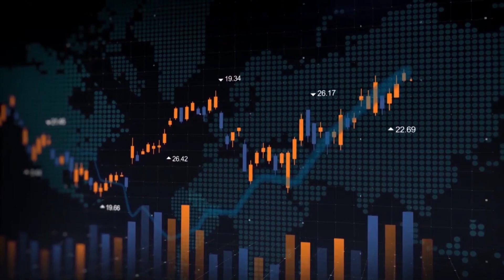Više od bankara. Da li nas čekaju još veće kamate? Danilo Mrvaljević, CFA - Senzal Insights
Prijavite se na kurs o upravljanju ličnim bogatstvom i investiranju na berzi. Prijave na

Nakon završenog kursa postajete član eksluzivne zajednice u kojoj su naši gosti sa Insights-a kao i preko 200 naših alumnista.

Imali smo zadovoljstvo da ugostimo Danila Mrvaljevića, bankara koji je mnogo više od toga.

Počeo je karijeru u Narodnoj banci, što je bio njegov prvi korak u bankarskom sektoru.
Nakon sticanja dragocenog iskustva, prešao je u Banca Intesu, kako bi proširio svoje znanje i veštine.

U Banca Intesa je zaposlen na poziciji Head of Treasury & ALM (Asset and Liability Management) department gde je odgovoran za upravljanje rizicima vezanim za bilans banke, upravljanje likvidnošću i kamatnim rizicima, kao i za upravljanje aktivnostima trezora banke.

Kao deo svoje posvećenosti profesionalnom usavršavanju, Danilo je stekao titulu Chartered Financial Analyst (CFA). Ovaj prestižni sertifikat je svetski priznat i zahteva visok nivo znanja iz oblasti investicija, portfolio menadžmenta, korporativnih finansija i etičkih standarda.

Završio je osnovne i master studije na Ekonomskom fakultetu u Beogradu, da bi kasnije iz ljubavi prema bihevioralnoj ekonomiji i psihoterapiji upisao studije iz psihologije na Univerzitetu Singidunum gde je trenutno na četvrtoj godini studija.

Mi smo uživali nadamo se da ćete i Vi!

00:00 Bitna najava
00:53 Uvod
06:14 Treasury - srce ili mozak banke?
08:00 Izazovi sa kojima se banke trenutno suočavaju
10:18 Kako su banke poslovale u prethodne tri godine?
15:40 Bankrot regionalnih banaka u SAD
18:02 Da li je dinar potcenjen ili precenjen?
22:33 Kretanje kamatnih stopa u budućnosti
32:08 Revolucija u ekonomskoj teoriji
41:34 Ljubav prema psihoterapiji
48:43 Šta je prava diversifikacija?
1:03:33 Struktura ličnog bogatstva